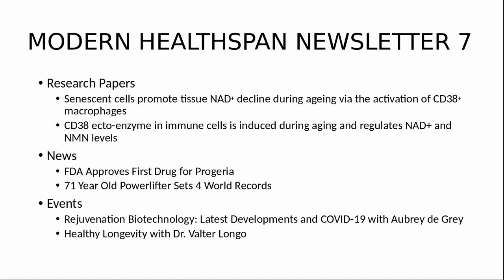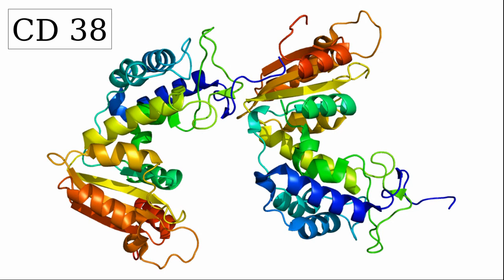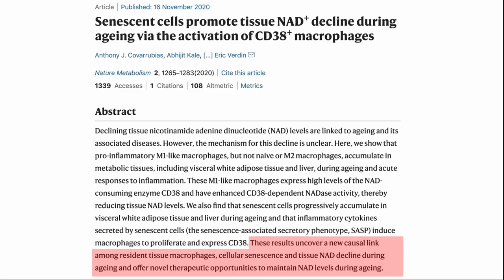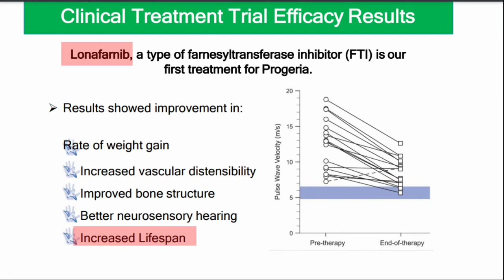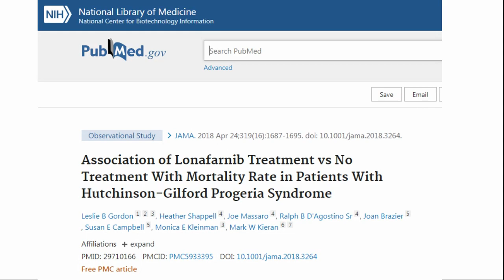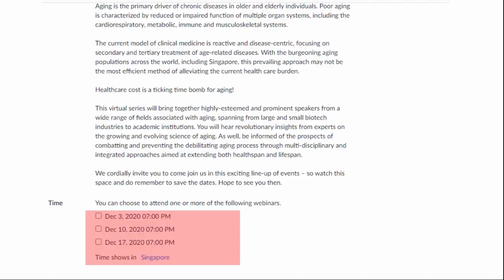NS#7 | CD38 & NAD | FDA Approves Premature Aging Drug | 71 Year Old Powerlifter | Dr. de Grey Event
In this week's episode we will talk about a two studies looking at CD38, senescent cells and how between them they consume NAD. This came to us from a tweet by Dr. David Sinclair. A couple of news items, one about the FDA approving a drug for progeria, a genetic disease that causes premature aging and another at a 71 year old power lifterthat broke world records. And then we have two events, one with Dr. Aubery de Grey and the next installment of the NUS Healthy Lifespan webinar with Dr. Valter Longo.

Dr. Sinclair's tweet. -
Note his link to the article does not work
Main article
Which has links to the two studies
Senescent cells promote tissue NAD+ decline during ageing via the activation of CD38+ macrophages
CD38 ecto-enzyme in immune cells is induced during aging and regulates NAD+ and NMN levels
FDA Approves First Treatment for Hutchinson-Gilford Progeria Syndrome and Some Progeroid Laminopathies
Association of Lonafarnib Treatment vs No Treatment With Mortality Rate in Patients With Hutchinson-Gilford Progeria Syndrome
Can rejuvenation technologies restore immune function and protect us from COVID-19? Including an intimate Q&A with Dr. Aubrey de Grey.
Healthy Longevity - National University of Singapore